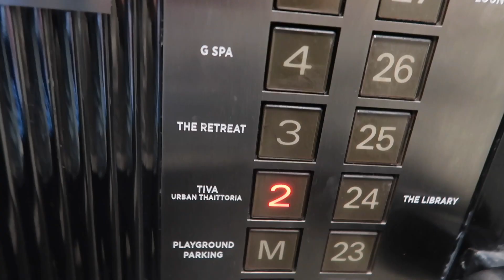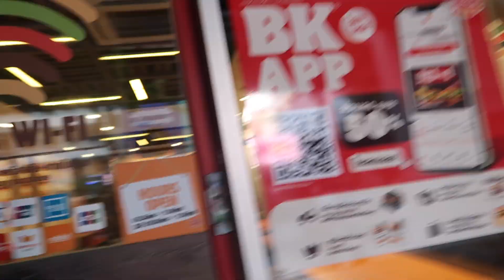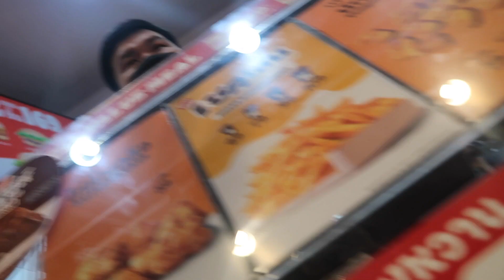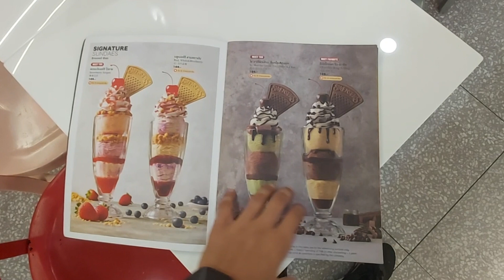Eating THIS For Breakfast in Bangkok...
Set out to have a nice breakfast, and this is what happens...
- stay majestic -